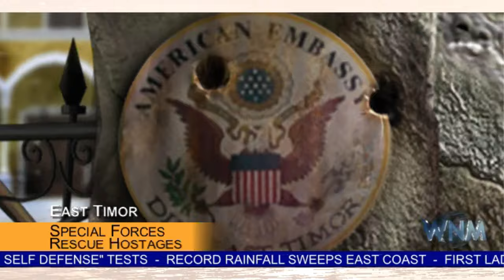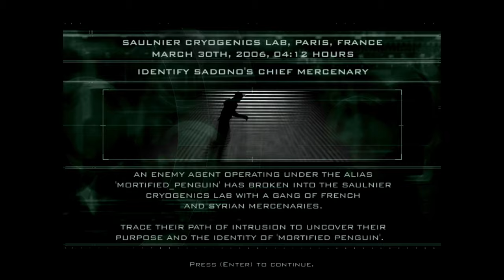Tom Clancy's Splinter Cell: Pandora Tomorrow |Meeting Douglas Shetland| (Part 2)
On this episode of Tom Clancy's Splinter Cell: Pandora Tomorrow, our main protagonist Sam Fisher makes it to the attacked U.S. Embassy. Sam must first reach to Douglas Shetland in order to get some information from him. Then Sam Fisher must find a woman named Ingrid Karlthson in order to translate some secret coded information that he got from Doug Shetland. Finally Sam Fisher must escape the attacked U.S. Embassy and head to the extraction point.